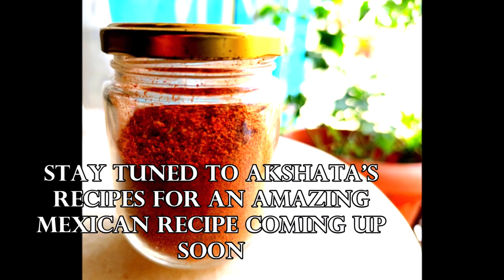Mexican seasoning recipe for tacos, quesadilla, wraps etc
Today's recipe is my homemade Mexican  seasoning which can be used for tacos,quesadillas,mexican wraps etc,this is the best DIY recipe that is made up of very easy-to-find ingredients!  You can use this as a healthy alternative to a store bought packet to season all your dishes to give it an extra zing.

some more recipes to try out